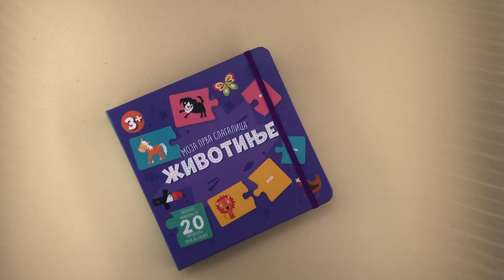MOJA PRVA SLAGALICA: ŽIVOTINJE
Upoznajte životinje uz 20 parova koje treba da spojite

Spojte odgovarajuće parove i upoznajte se sa različitim životinjama.

Mališani će uživati učeći nazive životinja dok ih spajaju sa slikama koje im odgovaraju.

Ilustrovala Džejn Škofild